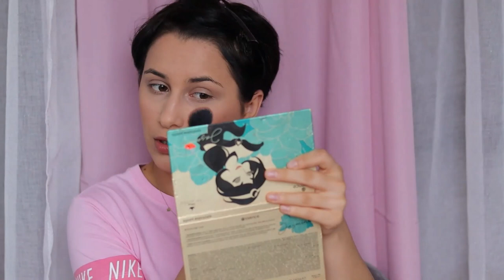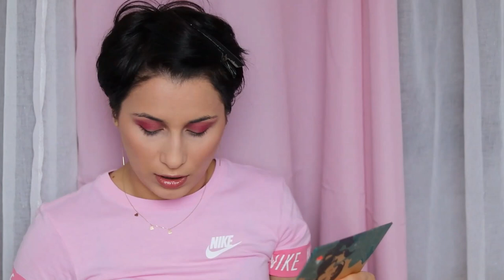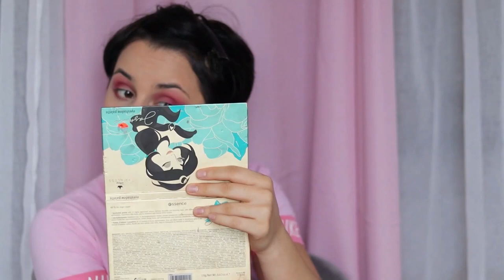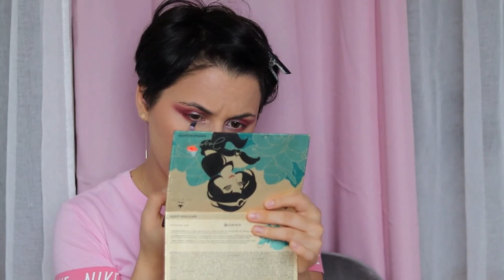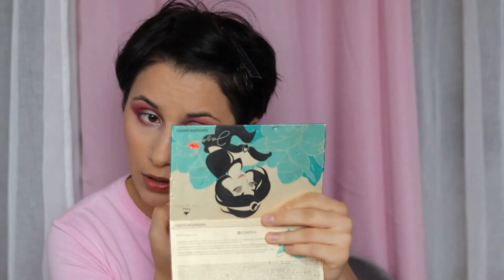Nasterea naturala in Germania/ Makeup and Memories Ep. 1/ Experienta nasterii din perspectiva mea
Buna dragelor, am uitat sa mentionez in clip ca eu nu am facut epidurala si nici nu am avut rupturi/fisuri la nivelul vaginului cand am nascut. Astept si experientele voastre cu nasterea in comentarii sau pe instagramul meu. va multumesc pentru ca sunteti aici si va doresc o saptamana cat mai productiva si cat mai frumoasa!